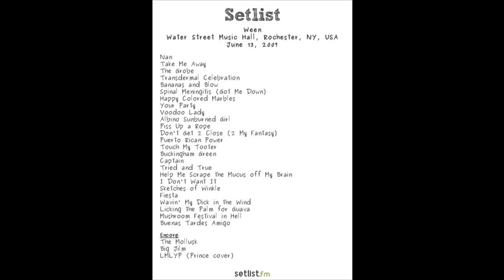Ween (6/13/2007 Rochester, NY) - Sketches of Winkle